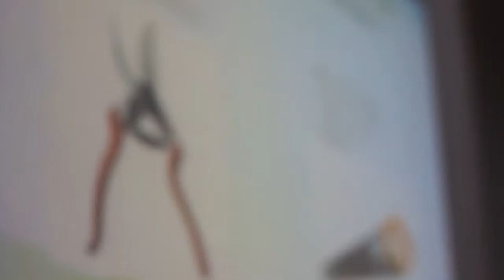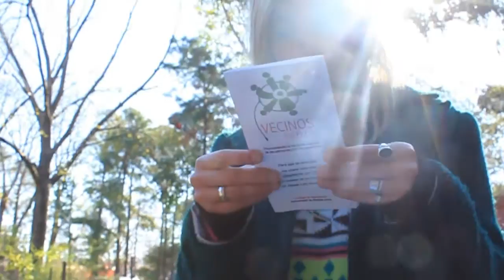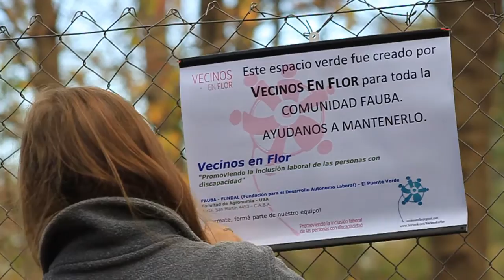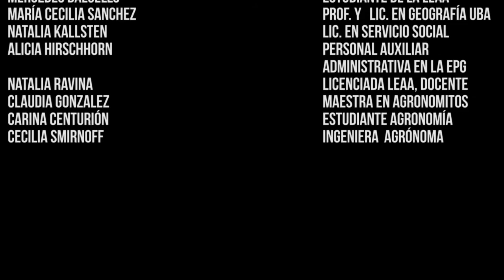Vecinos en flor y la inclusión laboral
Docentes, alumnos y no docentes de la UBA llevan adelante el taller "Vecinos en Flor" cuya principal tarea es promover la inclusión laboral de las personas con discapacidad.